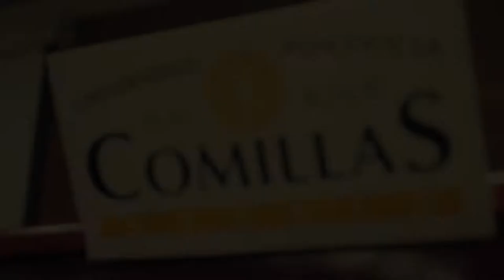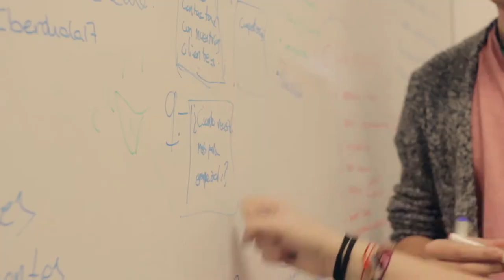Start Comillas. Startcamp Iberdrola.